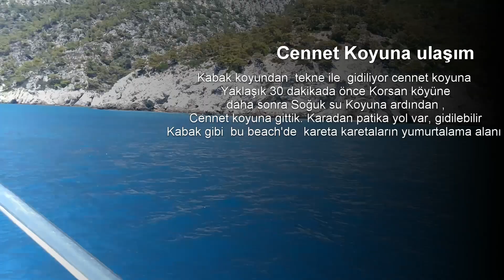Cennet Koyu Fethiye Paradise Beach turkey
Muğla'nın Fethiye ilçesinde el değmemiş  bir yer Cennet koyu.Aynı zamda likya yolu üzerinde .Ulaşımı pek kolay olmadığı için doğal dokusu bozulmamış .(en azından şimdilik..) Kabak koyundan  Ufak Teknelerle ulaşım var. İsterseniz karadan likya yolunu yürüyerek sahile ulaşabilirsiniz.Koyun üst kısmında Cennet camp  bulunuyor .Gördüğüm kadarıyla güzel bir camp alanı.Kareta karetalarının üreme alanı ,Şimdilik temiz ,el değmemiş,bakir bir yer. Umarım hep bu hali ile kalır...